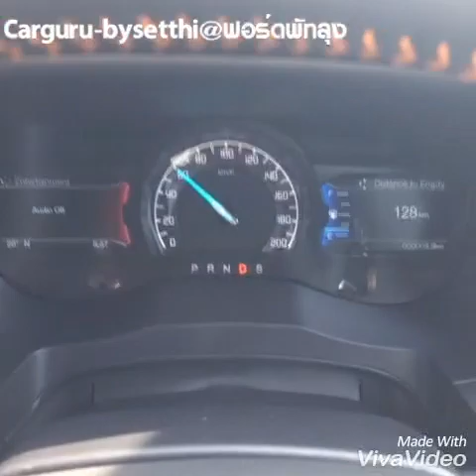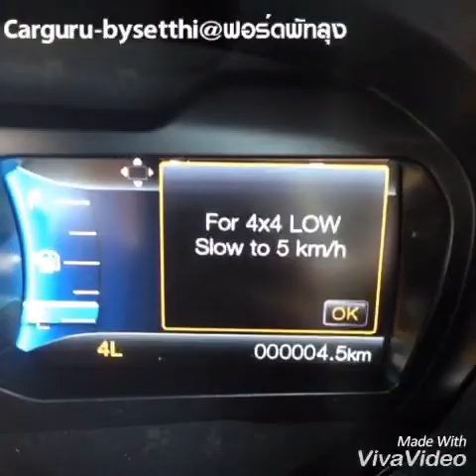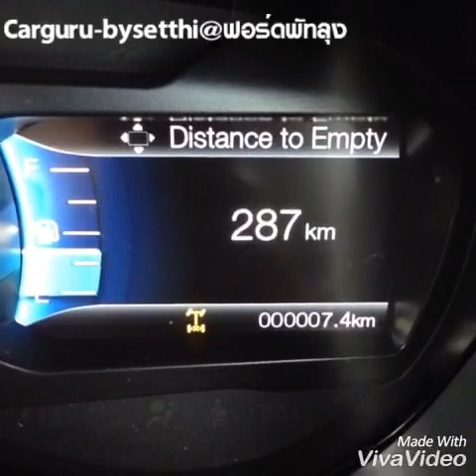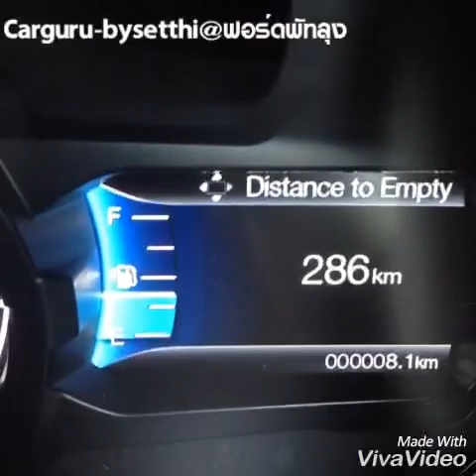Car GURU By Setthi :FORD RANGERกดปุ่ม 4x4LOW ตอนความเร็วเกิน100KM/H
Car GURU By Setthi : การต้องทำให้ตัวเองรู้ว่ายากเเล้ว เเต่การต้องทำให้ผู้อื่นเข้าใจในสิ่งที่เรารู้ยากกว่า_เพราะมันคือจุดสูงสุดของวิทยากร ติดตามได้ที่